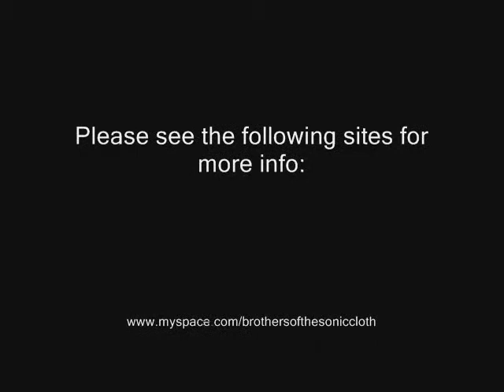Brothers of the Sonic Cloth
Audio preview of the split 10inch EP by Brothers of the Sonic Cloth and Mico De Noche